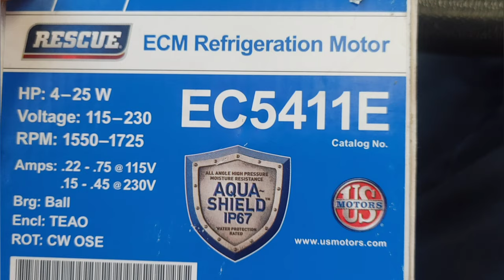Installing an ECM Refrigeration Rescue Motor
YT180
A quick and short video of the simple process to replace a rescue motor on an evaporator fan. This is a great motor that you can use for lots of different applications because of its versatility.